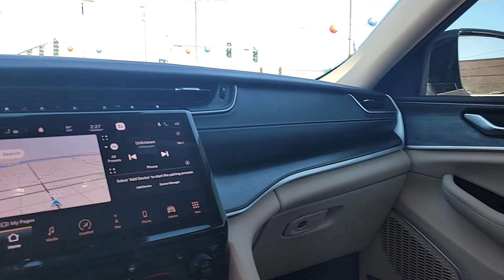2021 Jeep Grand_Cherokee_L Limited Great Falls, Missoula, Helena, Billings, Kalispell MT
Pre-Owned 2021 Jeep Grand_Cherokee_L Limited available at Great Falls Subaru located in 800 Central Ave, Great Falls, MT, 59401.
Stock#: J2014A - VIN#: 1C4RJKBG9M8141974

Servicing the Great Falls, Missoula, Helena, Billings, Kalispell area.

Hop into the  2021  JEEP Grand Cherokee.  The Grand Cherokee keeps you safe, connected, and entertained while you explore your world in confidence and refined luxury.  These are just some of the great options this vehicle comes with: Heated Steering Wheel
, Apple Carplay®/Android Auto®, Touchscreen Infotainment System, Panoramic Roof, Navigation System, Keyless Entry, Heated Rear Seat(s), Fog Lamps, Back-Up Camera, Power Liftgate. Experience the freedom of off-road exploration in the Grand Cherokee. Take a test drive today.